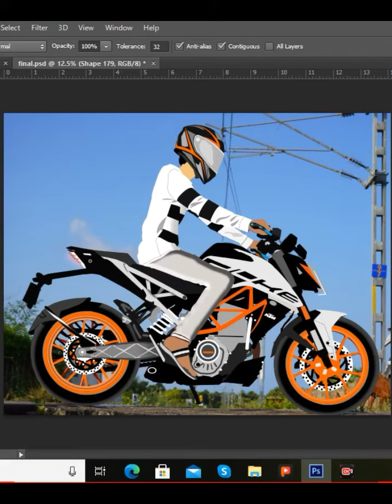Cartoon edit || Trending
Cartoon
Edit
Cartoon edit
Photoshop
Editing
Graphics
Duke
Duke 200
KTM
Ktm duke
Rc